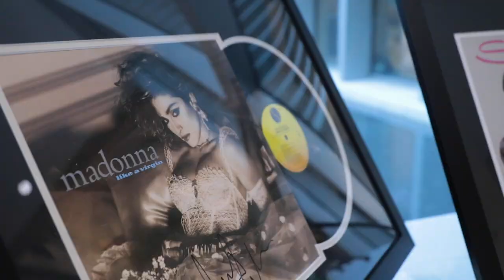Cultivate Grand Rapids 2019 Highlight Video